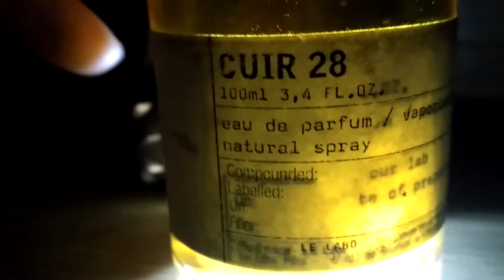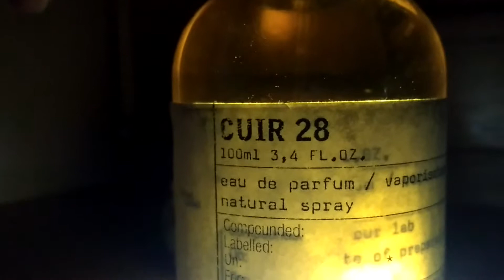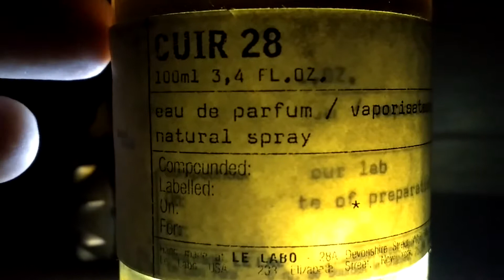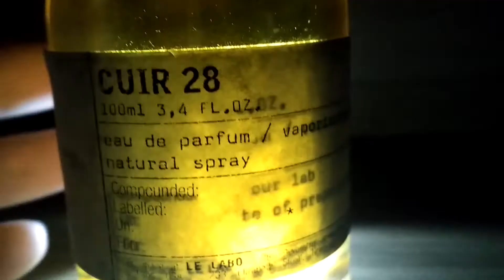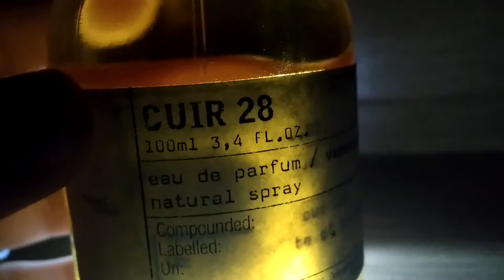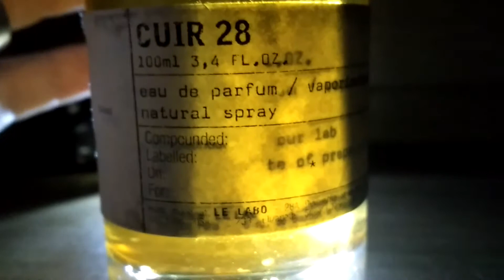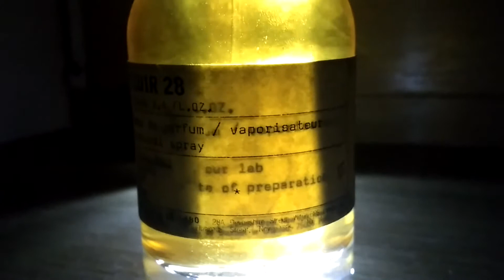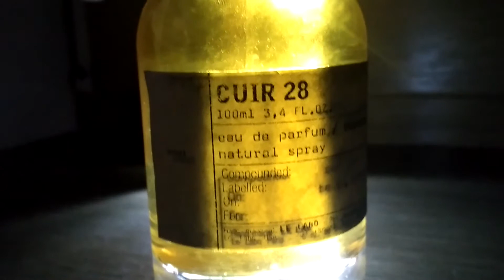Под покровом ночи.